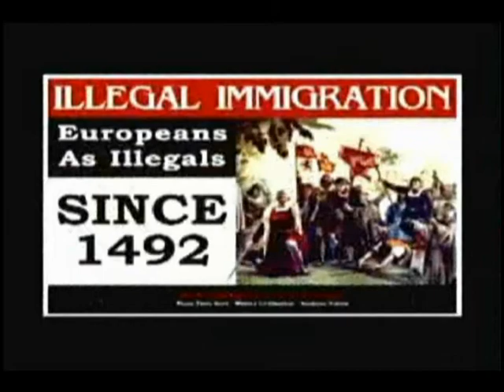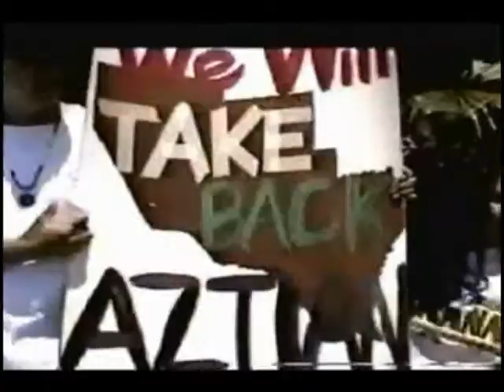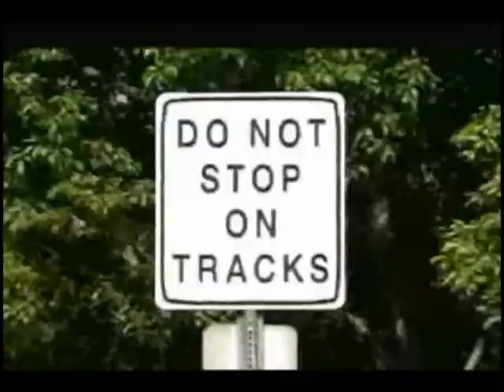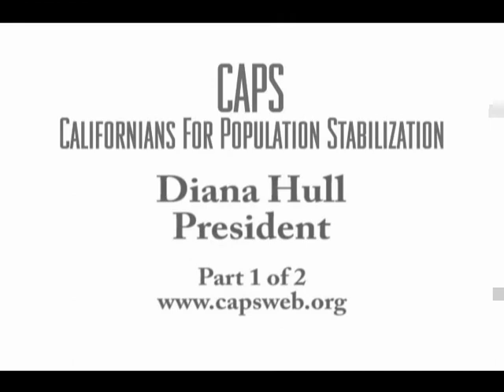Diana Hull "Educating the Public"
Diana Hull, President of Californians for Population Stabilization (CAPS) presents two videos as an example of how we can use video to fight against illegal immigration. The first is called The Aztec Al-Qaeda and the second is a Post-Graduate student and teacher from UCLA.

9/30/2007